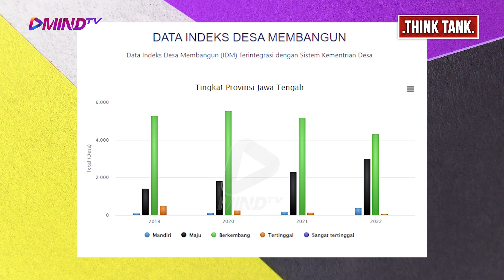Anies & Prabowo Kasih Gagasan Soal Desa, Ganjar Sudah Lama Mewujudkan | Ahsan Ridhoi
Untung aja Ganjar gak hadir. Dengan begitu, Anies dan Prabowo gak perlu malu karena gagasan mereka soal pengembangan desa udah ketinggalan jauh dari Ganjar.